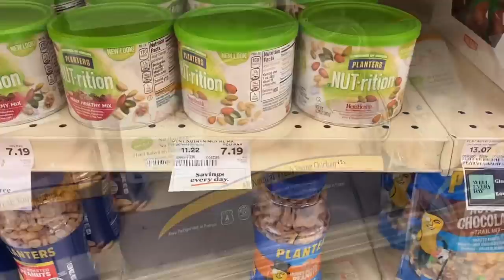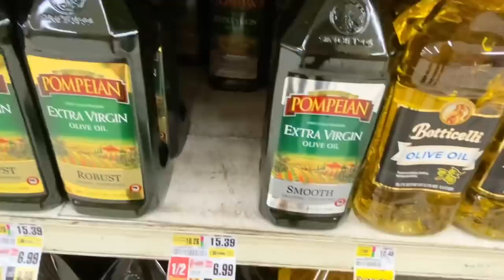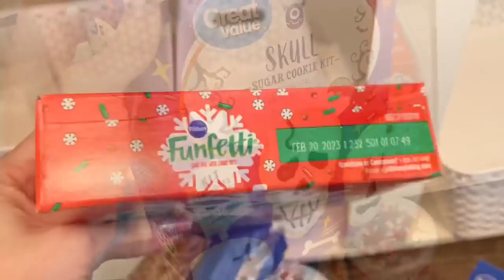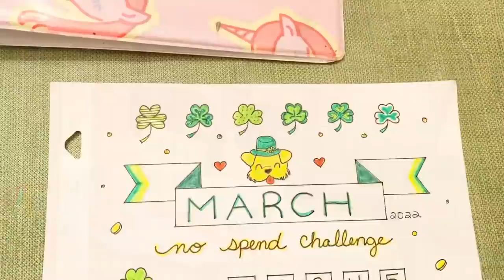Hoarders ❤️ Inflation, Anxiety, Hoarding, Oh My! Pantry Organization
This episode I share how inflation is triggering my need to hoard.  I want to hold onto everything because if I need to buy it, it will cost me triple the price!  I don’t want to fall into old patterns because of fear.  It will be okay and this too shall pass.  I cannot control inflation but I can control my spending.  This episode we focus on Pantry Organization because it is my food budget that has grown exponentially!!

I also am doing a March No Spend Challenge.